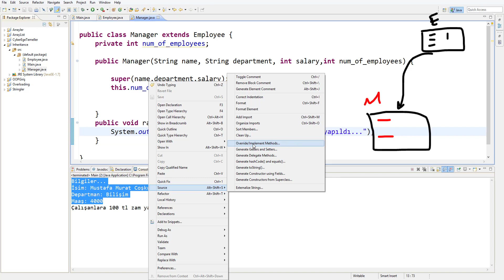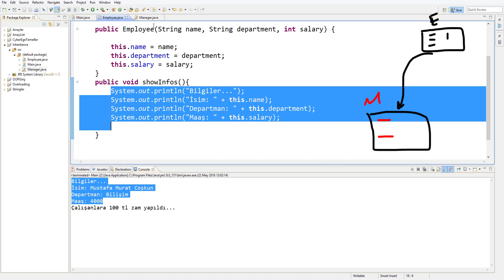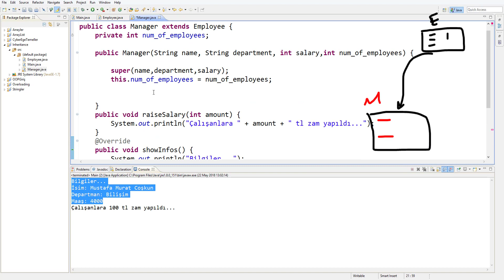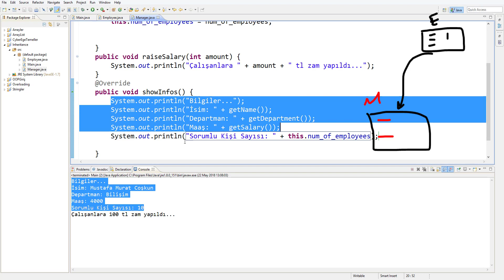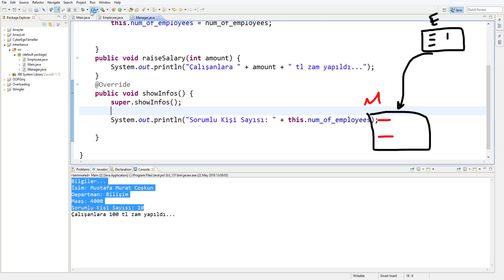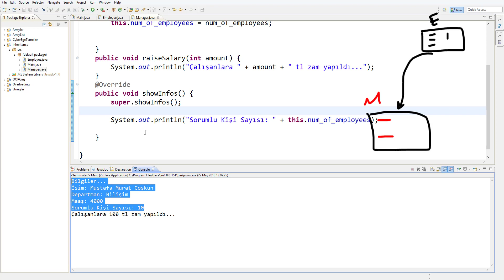Java Programlama Dersleri 30 - Override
1.Web geliştirmek ve bu alanda uzmanlaşmak istiyorsanız Temel olarak HTML,CSS,Javascript öğrenmeye çalışın.Daha sonra server-side(sunucu tarafı) diller ile kendinizi geliştirin.(Php,Python Django ,Asp,Ruby On Rails vs.)
2.Mobil uygulama mı geliştirmek istiyorsunuz ? Eğer çok yeniyseniz, ilk başta Python gibi algoritma ve programlama mantığını anlayacağınız bir dille başlayın. Daha sonra hangi ortamda  mobil geliştirme yapacağınıza karar verin.IOS geliştirmek istiyorsanız Swift,Android Programlamak istiyorsanız Java öğrenin.Daha sonra Android ve Java geliştirmeye başlarsınız.
3.Masaüstü uygulamaları(Arayüz Uygulamaları) mı geliştirmek istiyorsunuz.Bunun için önünüzde bir çok seçenek var.Python,C#,Java gibi dillerle çok iyi arayüzler çıkarabilirsiniz.
4.Machine Learning ve Yapay zeka ilginizi çekiyorsa yazımı kolay olan ve çok verimli bir dil olan Python size yararlı olacaktır.